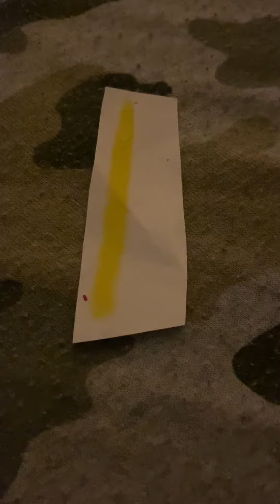Sesame Street One Singular Sensation